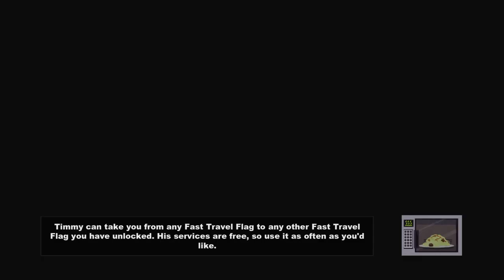Let's Play This Game if we really Want to That is South Park:The Stick of Truth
Oh my god they killed Kenny